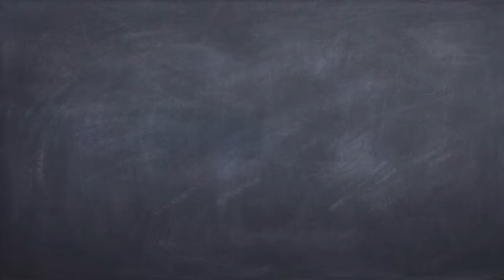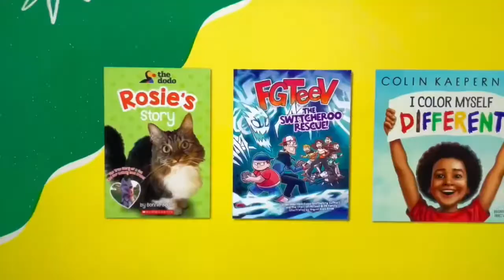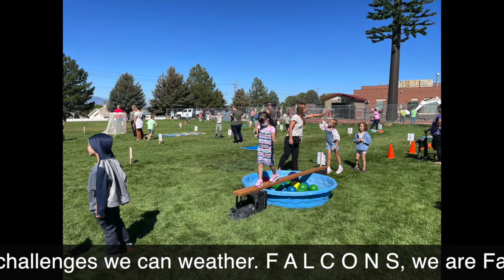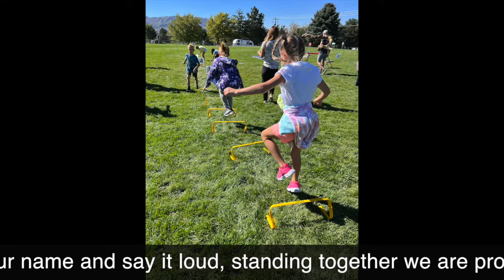Falcon Report - 26 September 2022